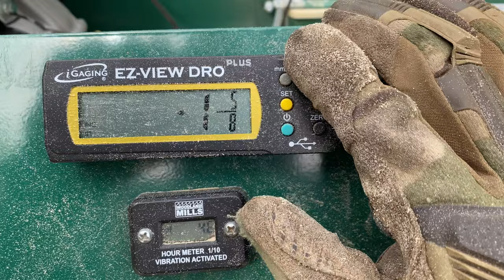038 - Is this a mistake? Building our home with cash?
Welcome to Duck River Homestead!

Something amazing just happened. We were given free logs(timber) for our sawmill. You see, we plan on building our house on our homestead with lumber we’ve milled ourselves with our Woodland Mills HM126 Portable Bandsaw Sawmill. I’ve spent the last couple weeks trying to figure out the best way to get the logs delivered to our sawmill and finally figured it out.

In this video we start out with the timber delivery, then we continue working on the shed. We install more zip sheathing and tape the seams. We take a large 20” log and bring it to the sawmill with our Massey Ferguson 1835E Compact Tractor with the grapple implement. It’s quite heavy, and we haven’t fully flattened out the area by the sawmill yet, so it takes a bit of maneuvering to get the log onto the sawmill. We also haven’t bolted down the sawmill in its final spot yet, and we haven’t built the sawmill barn yet, so we have to deal with rain and snow and sun at the sawmill. That’s coming very soon though.

We milled up 16 2x6s and 1 2x4 out of the 10 foot log.